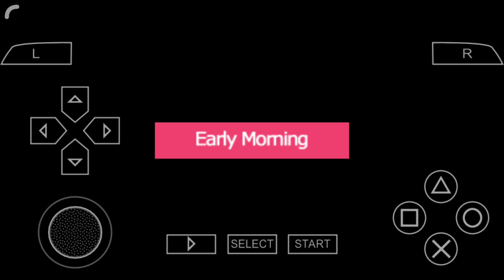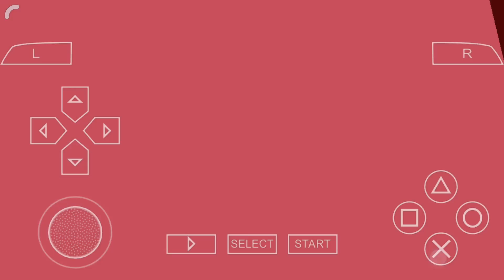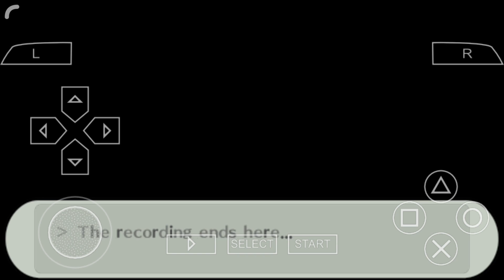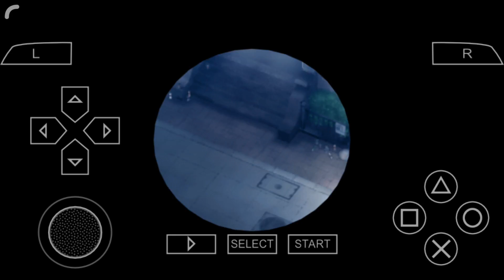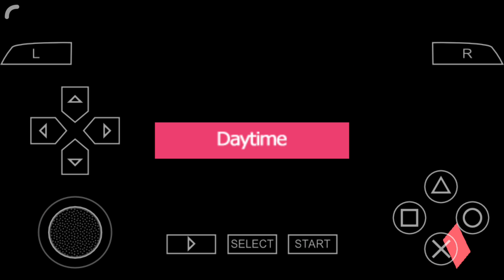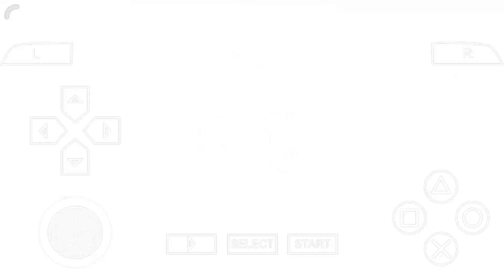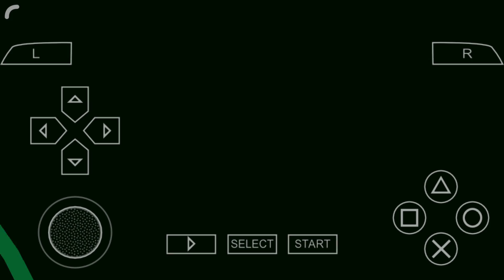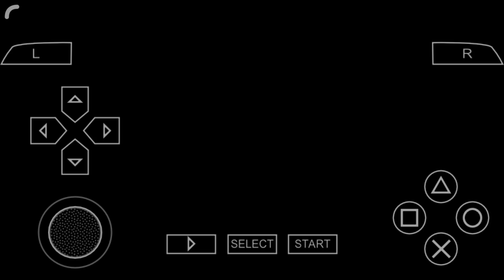Walkthrough with Me! : Persona 3 Portable part 26 (FEMALE ROUTE)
New alliance!! Yey!!